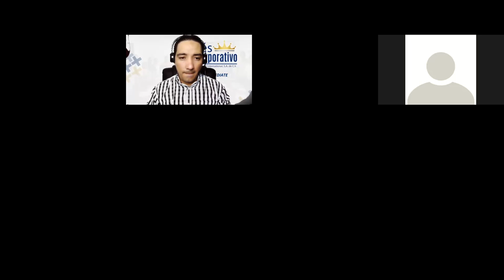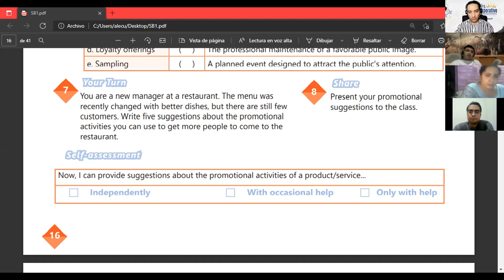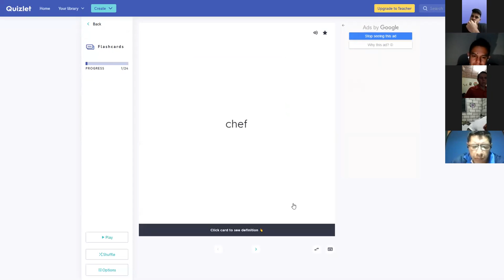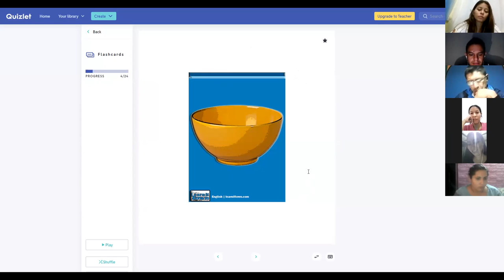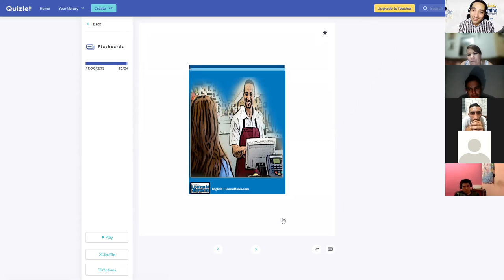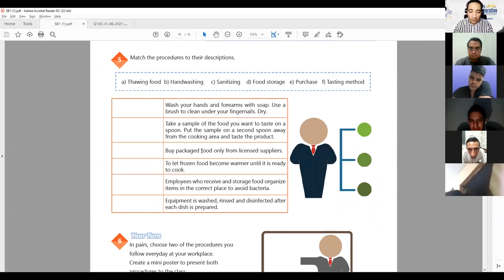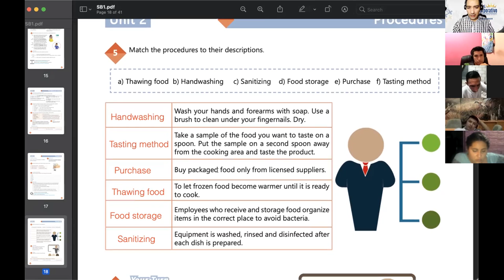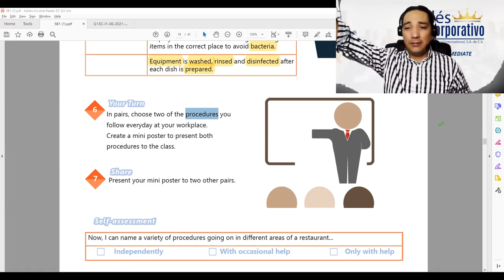Ingles Corporativo-VIDEOCONFERENCIA #8, TALKING ABOUT PROCEDURES